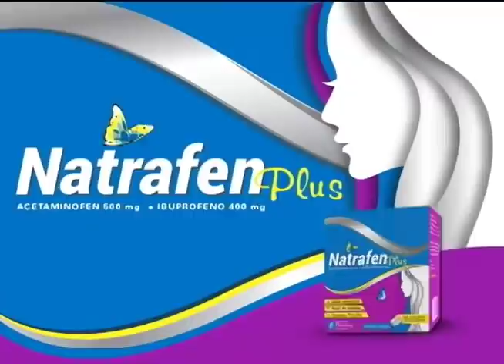Leonel espera favor de percepción y suerte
El doctor Julio Hazim dice que aunque a veces no se pueda pelear con la percepción, hay que analizar la situación de Leonel Fernández quién está armando un partido nuevo indicando que no tendrá un organismo llamado la OTAN que decidía dentro del PLD, pero dice que ese grupo era un PLD paralelo porque Fernández no hizo ni una sola reunión en 20 años que fue presidente de la organización. Dice que Fernández llegó a la presidencia por suerte en el año 96 y le pide no insultar la inteligencia del pueblo porqur hay muchas cosas de las que no se hablan como el caso de Quirino Paulino Castillo.